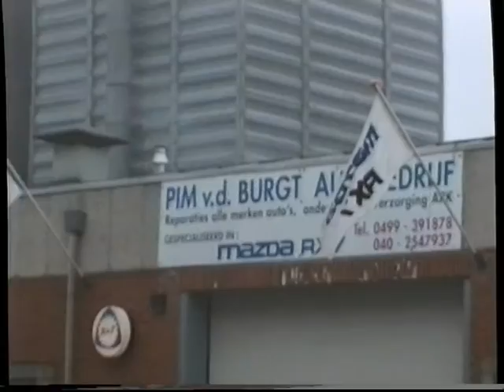TRAX Rallying Mazda RX-7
De Mazda RX-7 van TRAX Rallying tentoongesteld.